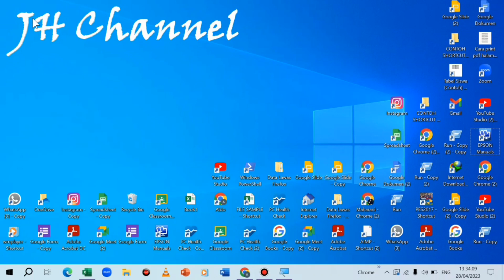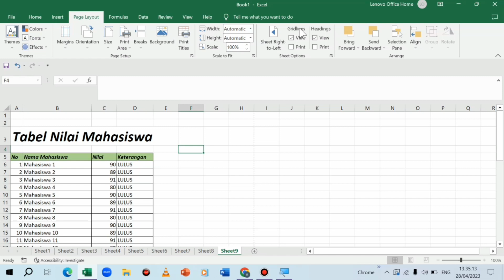Tutorial Print Heading Sel di Excel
Berikut merupakan cara print heading sel di excel. Cara ini secara otomatis heading kolom dan heading baris akan langsung tercetak saat file excel tersebut diprint.

cara print heading sel di excel,
cara print heading kolom di excel,
cara print heading baris pada excel,